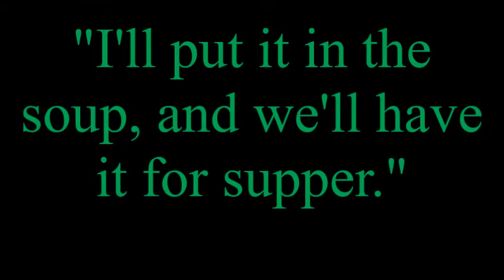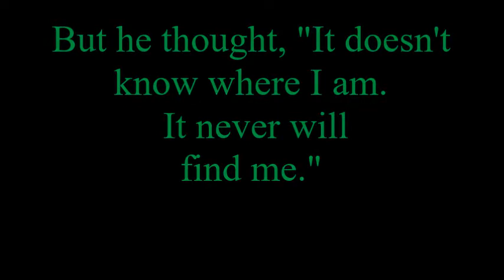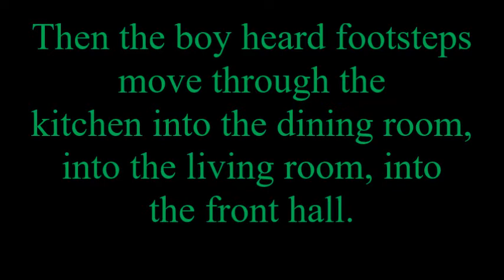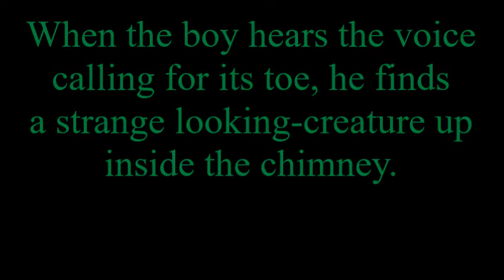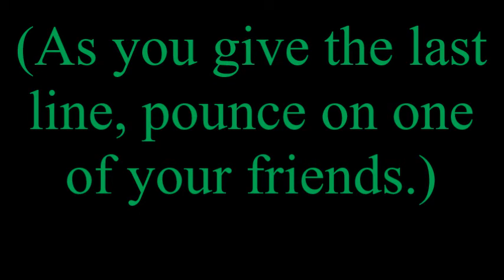Scary Stories The Big Toe